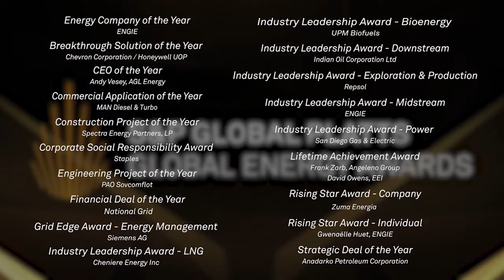2017 Global Energy Awards - Engineering Project of the Year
The 2017 S&P Global Platts Global Energy Awards Engineering Project of the Year winner was SOVCOMFLOT's Christophe de Margerie.